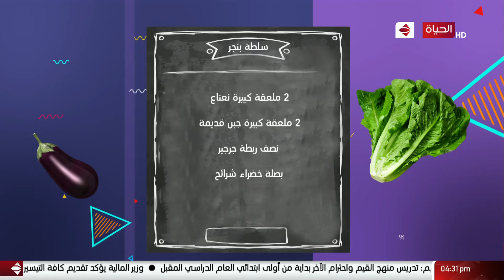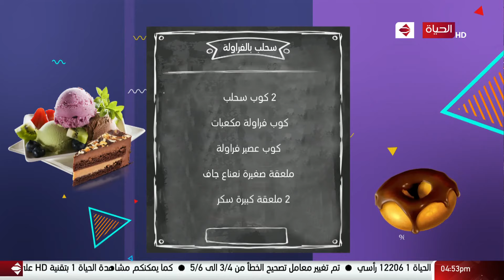4 شارع شريف - فقرة المطبخ مع الشيف منى الصباحي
4 شارع شريف - فقرة المطبخ مع الشيف منى الصباحي

من حلقة بتاريخ:  الأحد 7 فبراير 2021